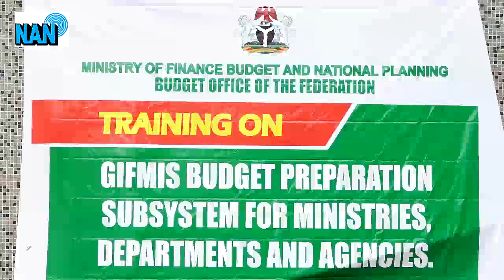Ministry trains MDAs ahead 2023 FG budget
As the 2022 fiscal year gradually winds down, a two-day training for all budget officers in the federal ministries, departments and agencies has commenced in Lagos.

Filming, Narration & Editing by Iyiola Pedro